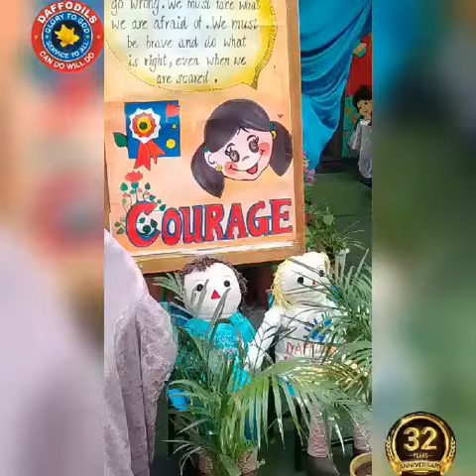Colour Based Child Education